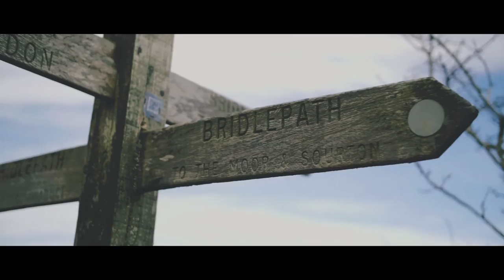I'll Fly Away Home